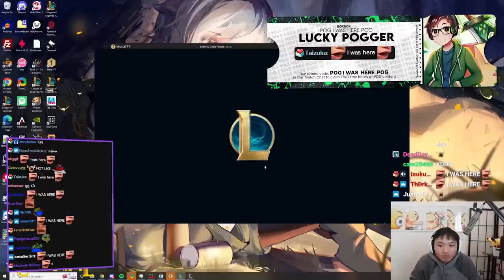9 Shimmerscales got Nerfed but this Unit Salvaged my Game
9 Shimmerscales got Nerfed but this New Unit Salvaged my Game

00:00 - 1:37 — Patch 12.17 (live)
1:38 - 8:15 — Better Together
8:16 - 14:22 — Shimmerscale Heart
14:23 — Urf's Grab Bag I

Undertale - Death by Glamour
Battle - Super Smash Bros